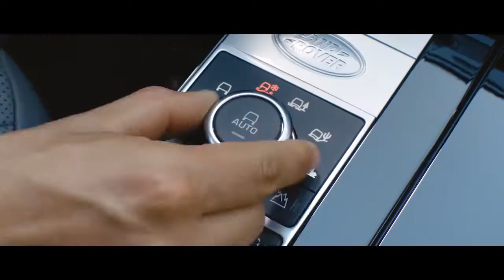Land Rover Above and Beyond Commercial Ad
Land Rover's right.